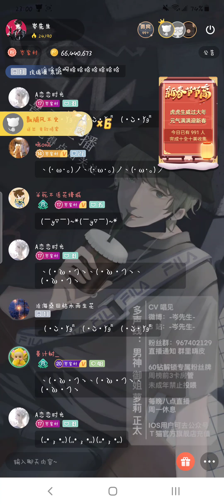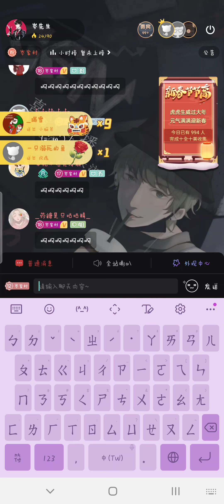岑先生－你若化成風（最後有mua/2022－0201）